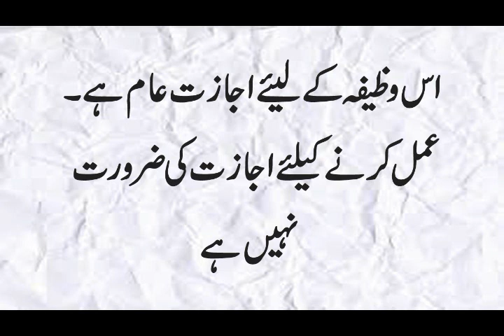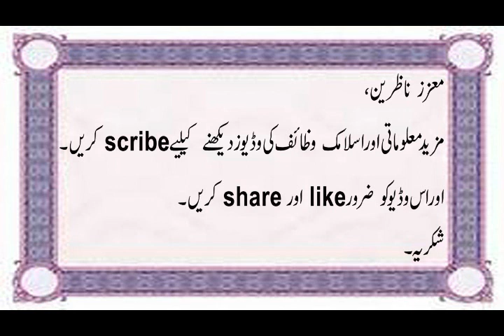dua ki qabooliyat ke liye wazifa Allah say jo mango gay milay ga